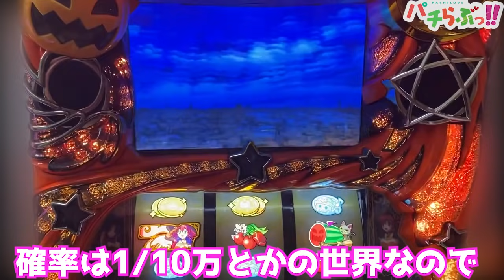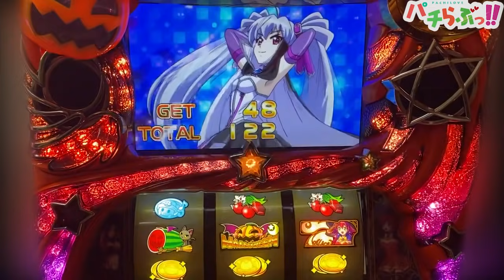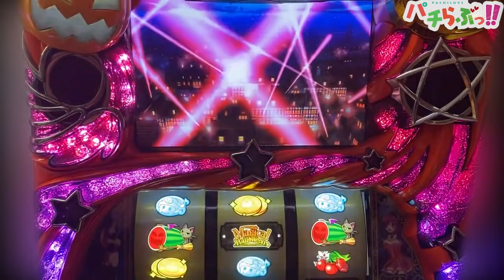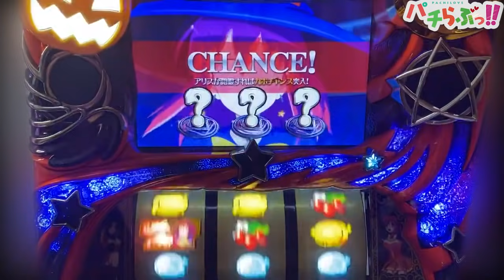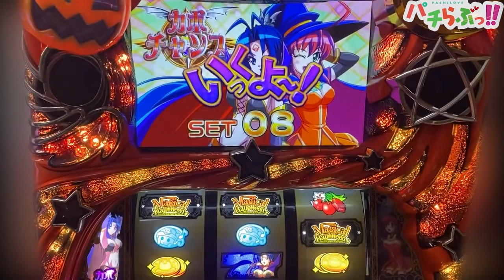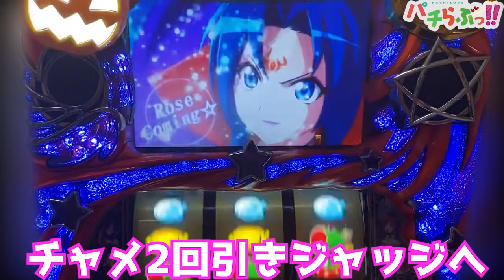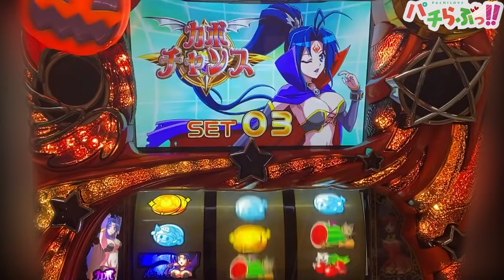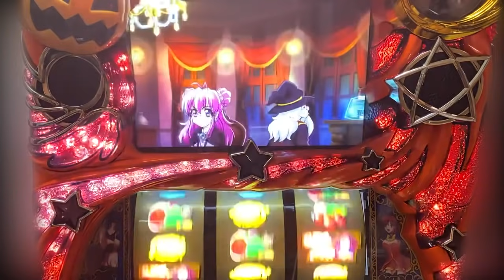マジハロ5でコレが上手い人は絶対打つべき！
今後の目標は
・CM演出
・1撃万枚
・100セット越え
辺りを狙っていきます

ついに！！マジハロシリーズ新作が発表されました！！

やっほー！ひまわりだよー♪
好きなものは萌え系のパチンコやスロット！
これからパチンコスロットの実戦動画の投稿を始めていくのでよろしくね！

最近ホール実戦少な目で家スロを多めに投稿しております。

～以下マジカルハロウィン5のホール実戦動画まとめてますので是非ご覧ください！～

～おまけ～